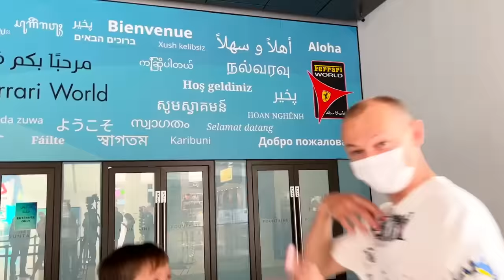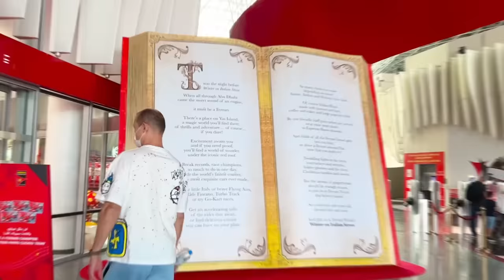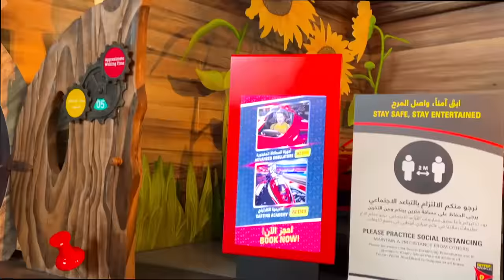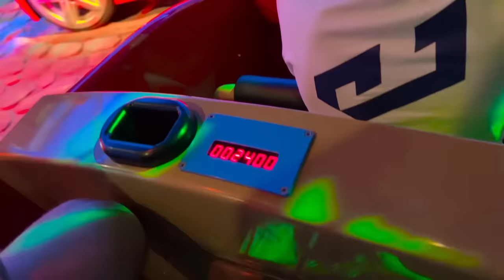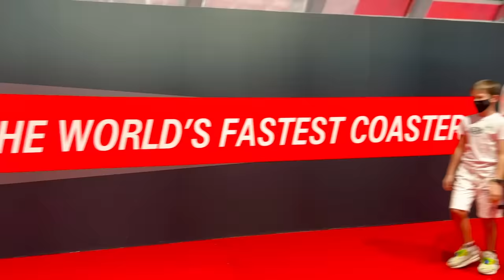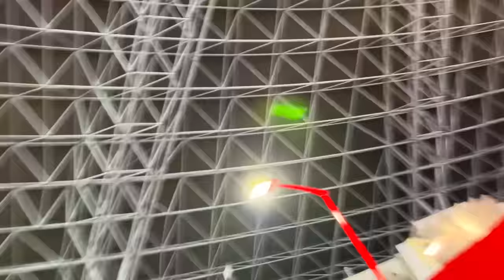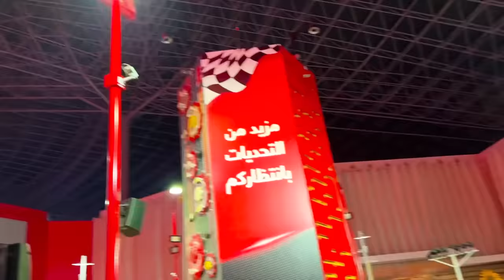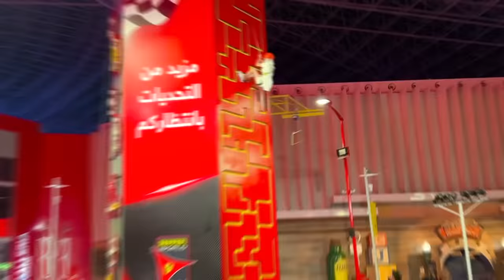Макс на самой быстрой горке Феррари в Мире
Max on the fastest Ferrari coaster in the world